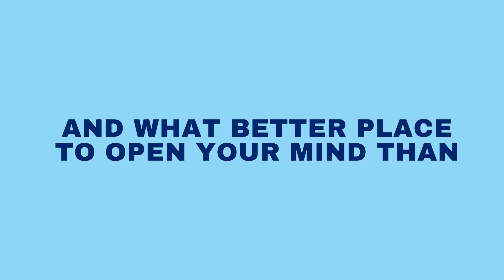International French School (Singapore)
The International French School (Singapore) (IFS) launched its new name and brand identity today. Sporting a new logo, website, colour palette, vision and mission, the new name reflects the evolving nature of the school in Singapore. With growing numbers of non-French speaking students joining the school year-on-year, French education has become a serious contender and option for international education by not only French expatriates but a growing diversity of families.